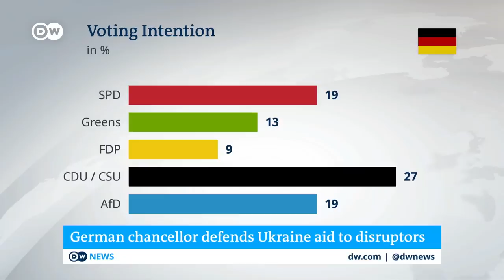German Chancellor Scholz throws angry response at chants of 'warmonger' | DW News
In Germany a video has gone viral showing Chancellor Olaf Scholz in a rare outburst of anger, shouting at protesters who attacked his government's military support of Ukraine.
Scholz was at a gathering of his party near Berlin when a group of protesters disrupted his speech, shouting slogans like 'Make peace without weapons' and calling him a warmonger.